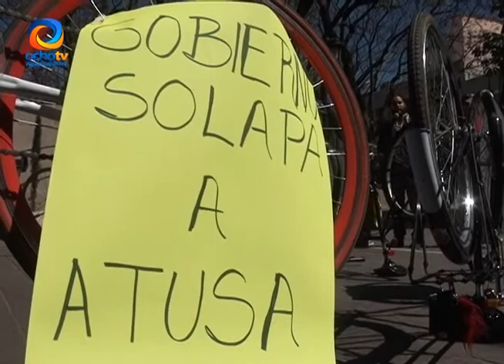SE MANIEFIESTAN POR LA MUERTE DE CICLISTA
Ciclistas exigen a las autoridades de justicia que se castigue con severidad a responsables de la muerte del ciclista.